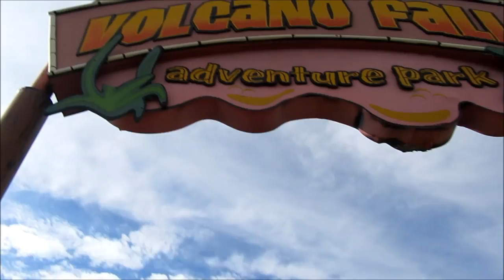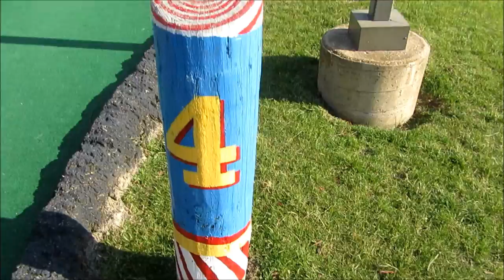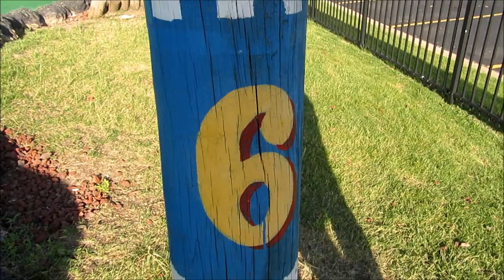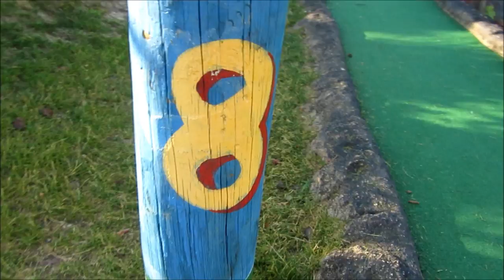END OF THE JESUS INTRO | Mini Golfing Vlog #1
10 LIKES FOR PART 2!